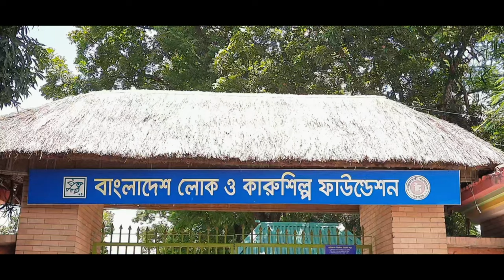Sonargaon Cinematic Vlog || 4K 60FPS || Mobile filmmaking || Androfilm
Narayanganj Sonargaon Panam City, Sonarogan Museum and Tajmohol
Sonargaon, the capital of ancient Bengal in Narayanganj district is an ideal place for those who like to get close to history and tradition. Visit this ancient town near Dhaka in one day with family or friends on holidays. Here the pleasure of travel will be combined with the opportunity to delve into the history and rural traditions. Today's travel guide contains Sonargaon history, places to visit, how to go, how to visit, cost and travel essentials.
◼️ Sonargaon Day Tour Plan
➡️ Sonargaon Museum
➡️ Sonargaon Panam City
➡️ Sonargaon Tajmohol
➡️ Mayadwip